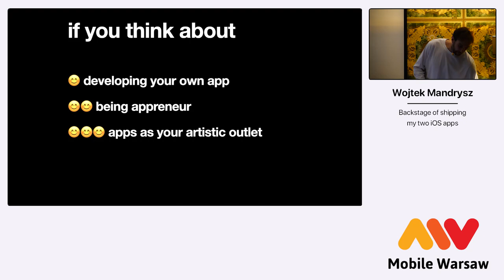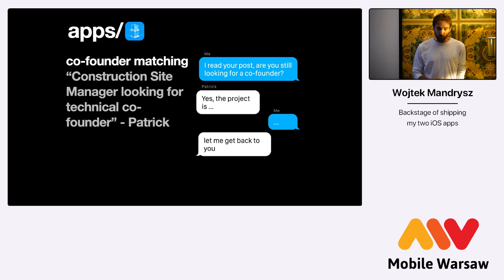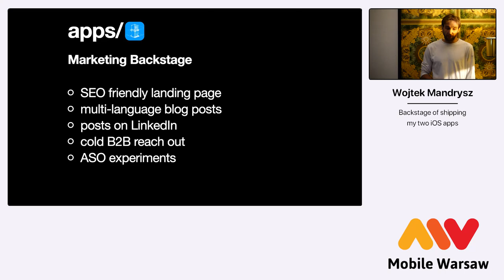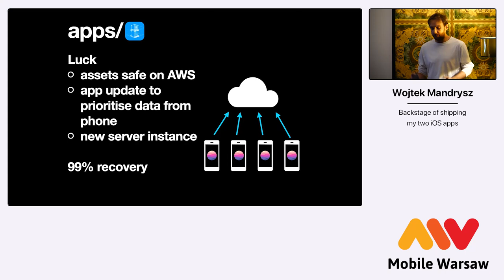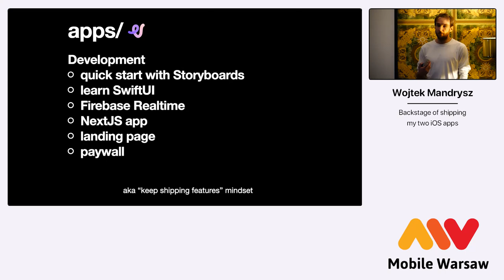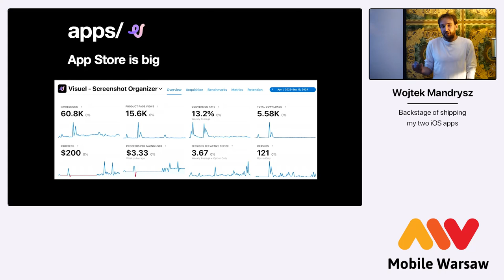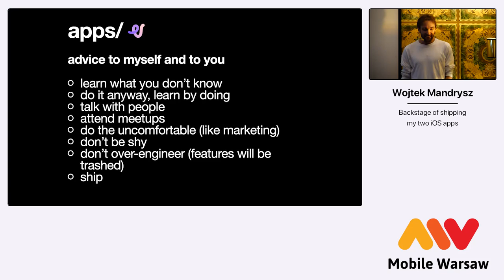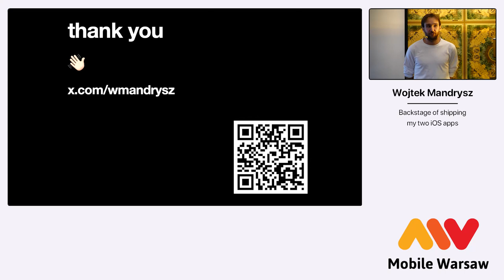Mobile Warsaw #89 Wojtek Mandrysz - Backstage of shipping my two iOS apps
Shipping an app is a journey filled with excitement, challenges, and hard-earned lessons, especially when it's your creation. In this talk, I’ll take you behind the scenes of shipping two iOS apps, sharing the real stories beyond the code. We’ll dive into the ups and downs of maintaining motivation, managing the right technology stack, and finding (or working without) the right co-founders. Whether you're a solo developer, part of a team, or just curious about the app development process, this talk will offer insights into the human and technical aspects that make shipping an app rewarding and challenging.

Wojtek about himself:
Wojtek is a seasoned software developer, currently working a screenshot & photo organizer. Passionate about rapid prototyping, Wojtek has independently developed and published several apps on the App Store, he sometimes shares his thoughts